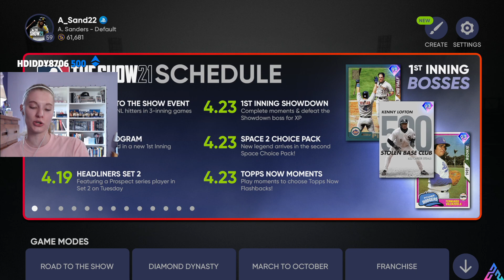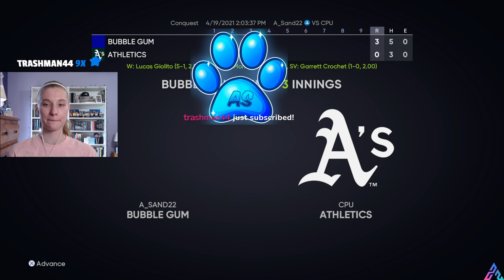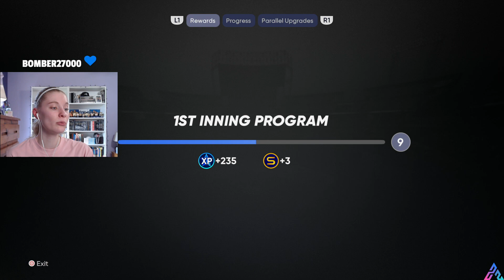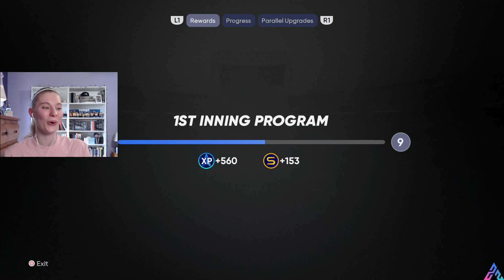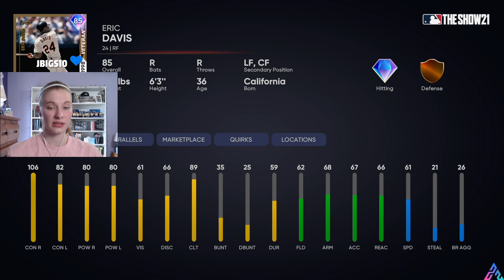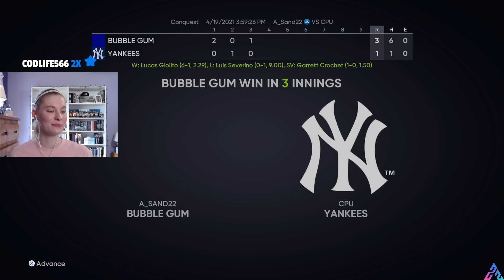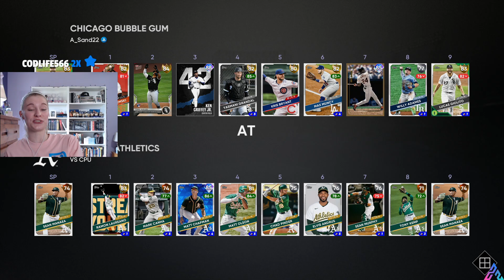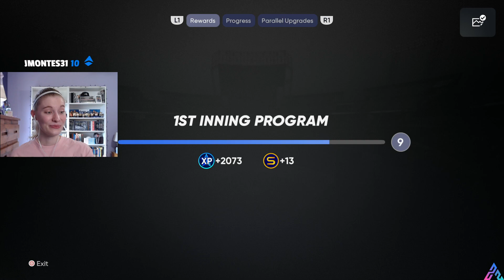Stream No. 223: Be Kind! | NEW Eric Davis Player Program and Conquest!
Ashley is partnering with GameStop for the release of MLB The Show 21! Check GameStop's social pages for their MLBMondays series, where GameStop and Ashley learn about the game with the team at MLB The Show! Preorder the Game at GameStop with this

We play the NEW Eric Davis player program and some conquest. We unlocked several parallels too! Enjoy!

Hello! Ashley Sanders here! I am currently a junior in college, and for study breaks and amongst many hobbies I have, I enjoy playing video games. As an extremely competitive sports fans, you can find me frequently playing MLB The Show. I have been streaming on Twitch since May 8, 2020, and I became a Twitch Partner in August 2020!

This video was streamed on April 19, 2021